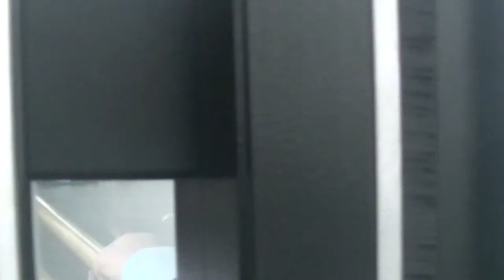在越南雙層大纜車上 一台可乘載百人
據說是瑞士公司做的，所以才那麼威